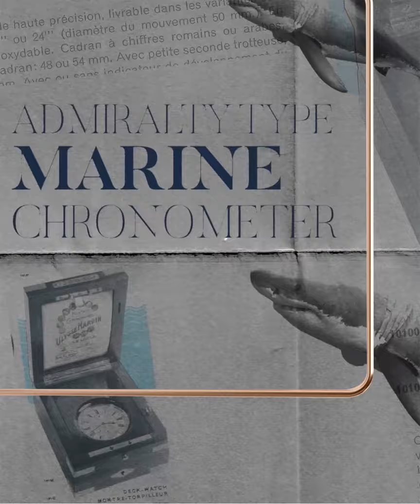Ulysse Nardin | 1876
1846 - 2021 A story of time.
Some breakthroughs have revolutionised our time, others have revolutionised time itself. In 1876, the telephone and the Admiralty Type MarineChronometer by UlysseNardin are two remarkable breakthroughs that changed the way we would perceive our planet, bringing people and continents closer.